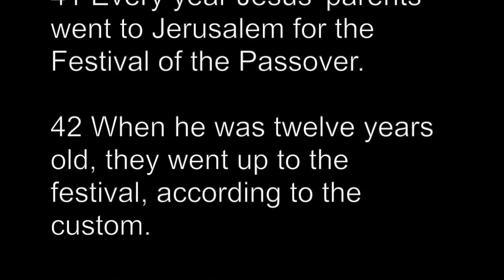Pastor Parks Bible Study 3/26/20